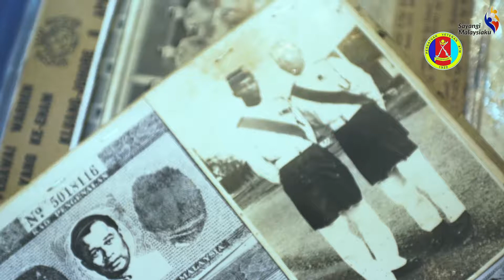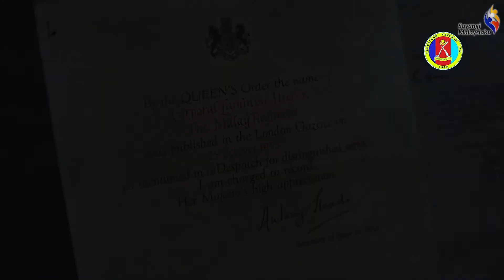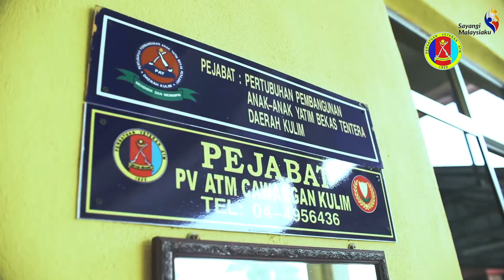TABUNG PAHLAWAN 2018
Demi Perwiraku...sekecil manapun, besar pengertiannya. zahirkan penghargaan kita rakyat Malaysia kepada perwira dan perajurit tanahair melalui Tabung Pahlawan 2018. Sumbanglah menerusi :-
CIMB BANK - 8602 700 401
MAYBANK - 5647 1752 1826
AFFIN BANK - 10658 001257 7

PERSATUAN VETERAN ANGKATAN TENTERA MALAYSIA